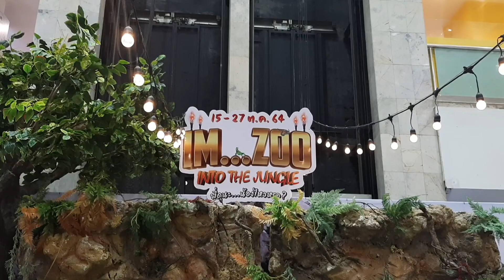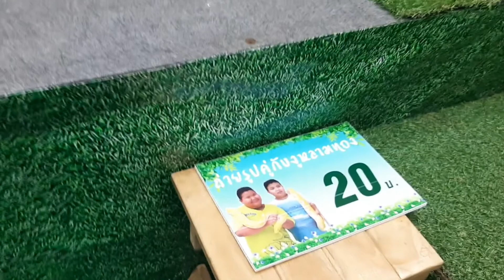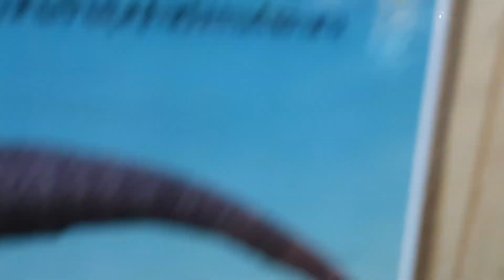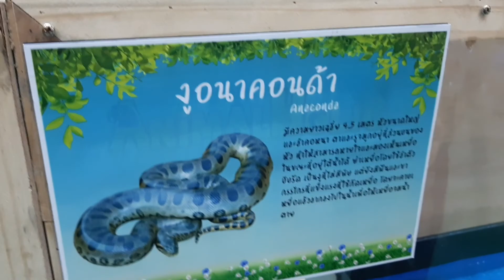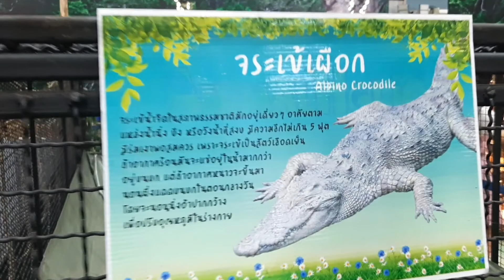Im...Zoo into the jungleพี่ดุนะ...น้องไหวเหรอ อิมสำโรง Grand Hall ชั้น 1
กิจกรรมโชว์ในงาน
IM ZOO INTO THE JUNGLE
พี่ดุนะน้องไหวหรอ

🎉โชว์นกอินทรีสเตลเลอร์
วันจันทร์ - วันศุกร์ เวลา 16:00 น. เป็นต้นไป

🎉เล่นและให้ความรู้เกี่ยวกับงู
วันที่ 23-24 ต.ค. 64 เวลา 14:00 น. และ 18:00 น.

📍ตั้งแต่วันนี้ - 27 ต.ค. 64
📍บริเวณ Grand Hall ชั้น 1
📍ศูนย์การค้าอิมพีเรียล เวิลด์ สำโรง